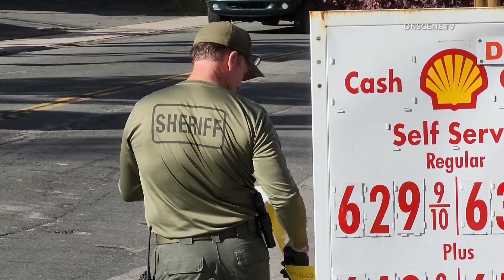Shooting Leads to Six Hour Standoff | Crestline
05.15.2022 | 12:30 PM | CRESTLINE – At sometime just after noon first responders were dispatched to reports of a gun shot victim in Crestline.

Upon arriving on scene, first responders found a single victim had been shot in the arm and was immediately transported by ground ambulance.

Shortly after law enforcement was advised that the suspect had barricaded himself inside the residence.

SBSO immediately requested the road shut down and have attempted to make contact with the suspect.

The Sheriffs S.W.A.T. team was called and a drone has been in the air and the sheriffs helicopter has made several trips to patrol the area.

This stand-off has now been going on for about 6 hours, SWAT has the house surrounded and some heavy equipment has been brought it.

The area remains locked down.

All local residents have been told to shelter in place as the stand off continues.